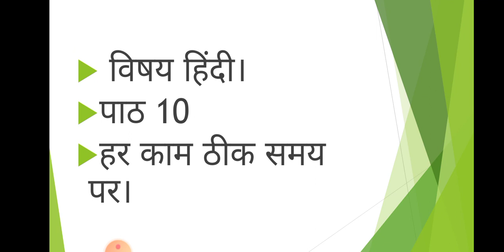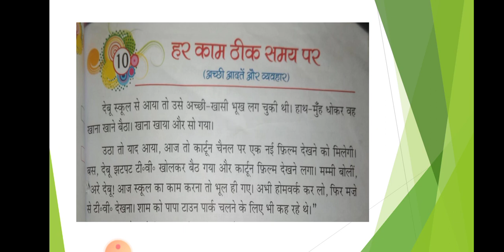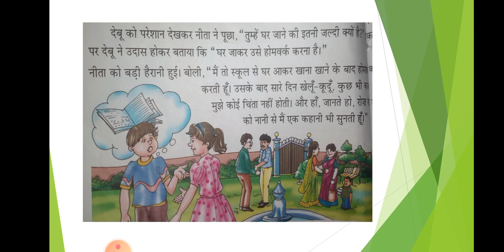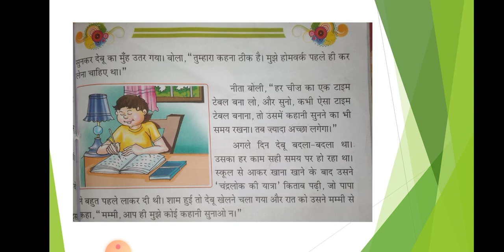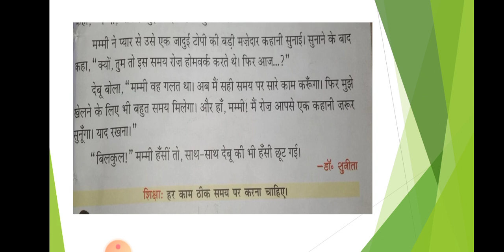Class III Hindi Lesson 10 Har kaam thik samay par